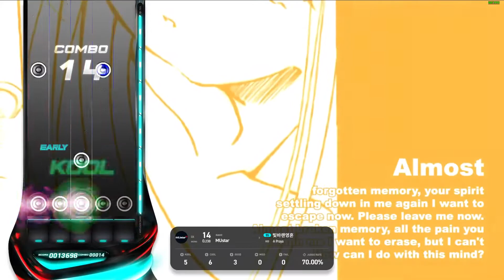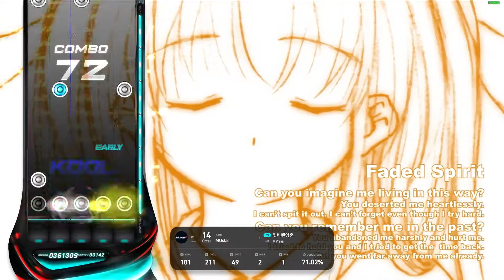[EZ2ON REBOOT : R] Faded Spirit (빛바랜영혼) (5S/HD)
더럽게 못하니까 볼 사람만 보세요. 사실 9년전에도 못했는데 더 심해짐.